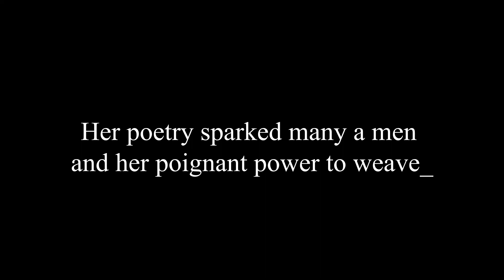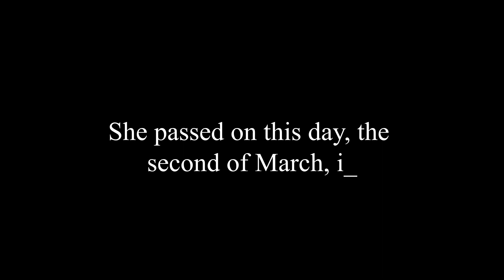THE NIGHTINGALE OF INDIA | SAROJINI NAIDU | English literary week | DAY 5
THE NIGHTINGALE OF INDIA | SAROJINI NAIDU | DAY 5